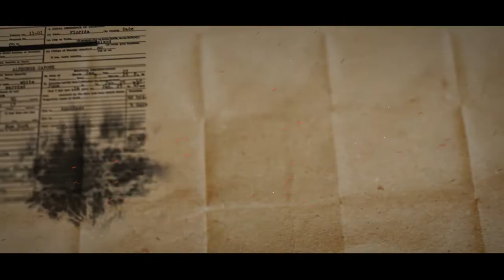Syrain expert: more terroristic threats caused by US counter-terrorism policy| CCTV English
Syrian political analyst Sarkis Kassargian condemns U.S. intervention in Syrian civil war, which has became an important reason for the development of terrorist groups within Syria.